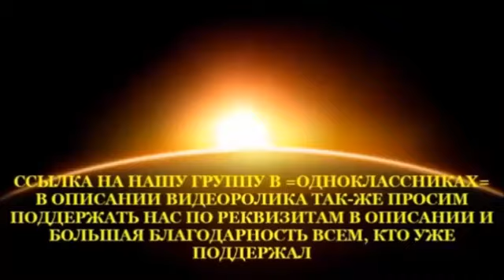Умные люди говорят о Сталине.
"Солнечная империя Сталина."